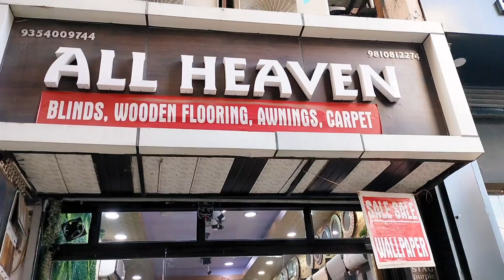NEW YEAR OFFER DHAMAKA 5000 KA AB KOI SA BHI ROLL ONLY 500 ME IN JAGATPURI DELHI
VENETIAN VERTICAL BLIND,
ROMAN BLINDS
ZEBRA BLINDS
ROLLER BLINDS
WOODEN BLINDS

Zebra blinds for hospital

Zebra blind for Home,Office

ALL DESIGN AVAILABLE ON ALL HEAVEN INTERIOR

ALL material is on whole sale price

Wallpaper, Blinds, flooring ,pvc panel, grass ALL AVAILABLE HERE

LOCATION - F-173 BEHIND BUS STAND JAGATPURI